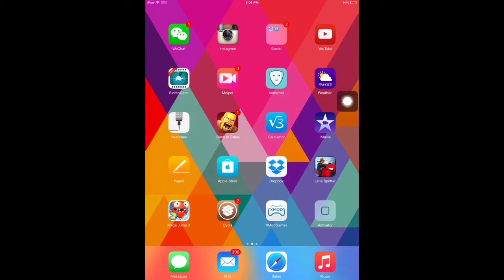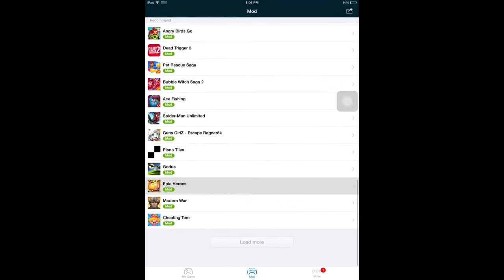How to Hack iPhone/iPad games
Xmodegames can hack games which are in ur iPhone or iPad add the repo in ur Cydia.